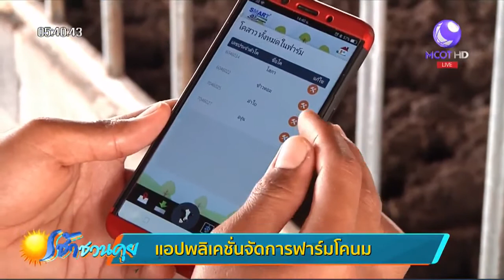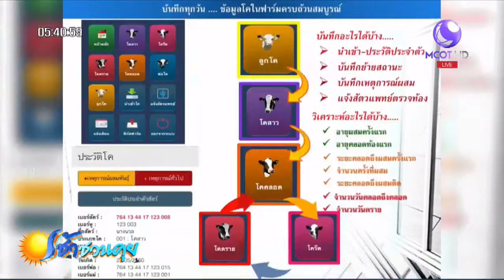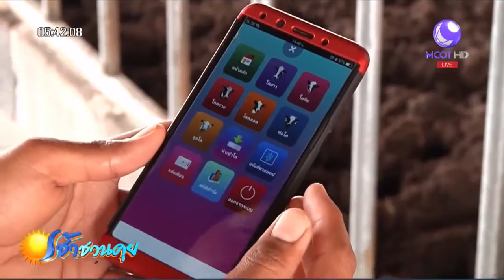เกษตรสร้างชาติ : "สมาร์ท ดี ฟาร์มเมอร์" แอพพลิเคชั่นจัดการฟาร์มโคนม : MCOT (1 เม.ย. 61)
รายการ  : เกษตรสร้างชาติ
ข่าว :  "สมาร์ท ดี ฟาร์มเมอร์" แอพพลิเคชั่นจัดการฟาร์มโคนม
ออกอากาศทาง  :  สำนักข่าวไทย อสมท (MCOT)
วันที่ออกอากาศ  :  วันที่  1 เมษายน 2561
ขอขอบคุณ  :  สำนักข่าวไทย อสมท (MCOT)